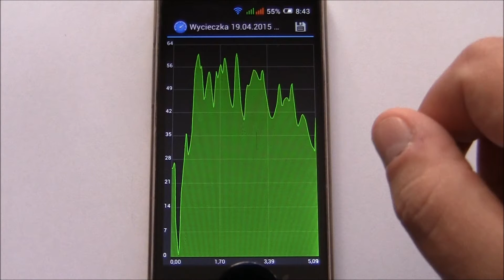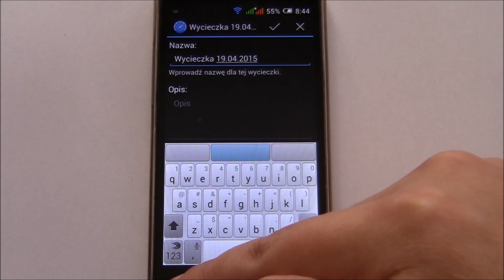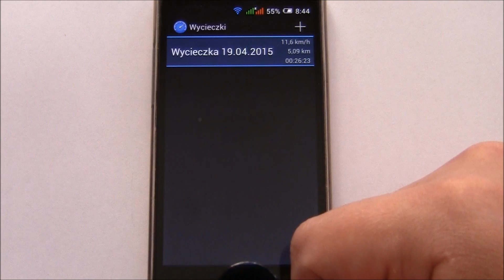CycleDroid Licznik Rowerowy - Aplikacja Android / Android Apps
Cycle Droid Licznik Rowerowy - Aplikacja Android / Android Apps